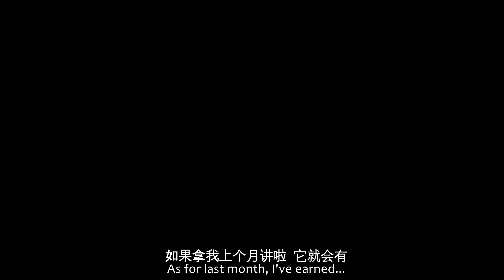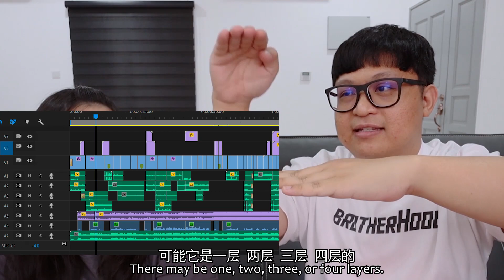公開收入！馬來西亞Youtuber原來那麼好做？隨便拍一拍就可以賺錢了？ft.我不是鱷鱼妹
我買了一架可以洗床的吸塵機！ ！兒子的尿印完全清理乾淨！太神啦！ ！原來車的椅子才是真正的大boss...